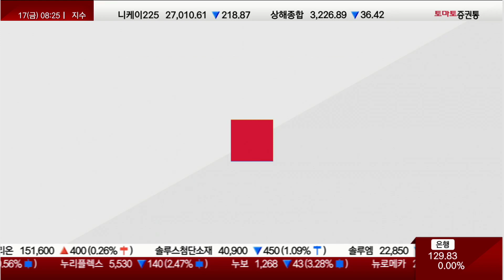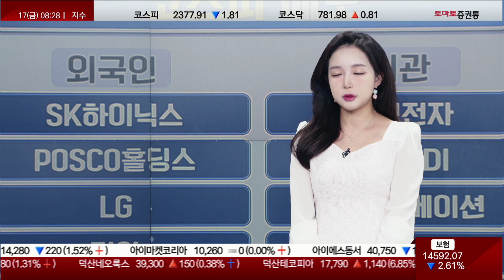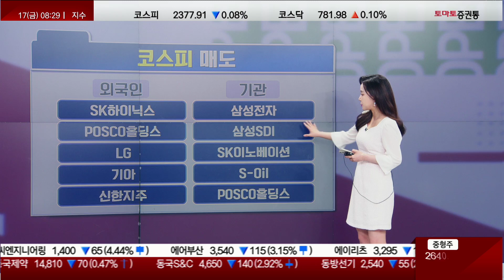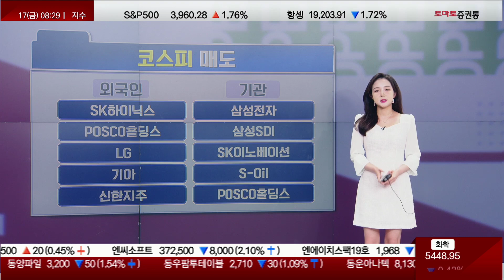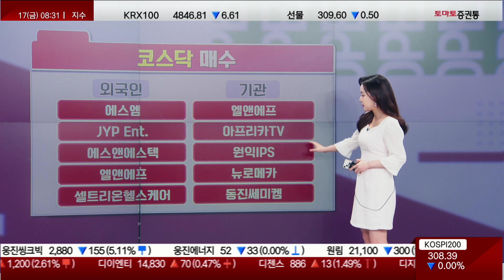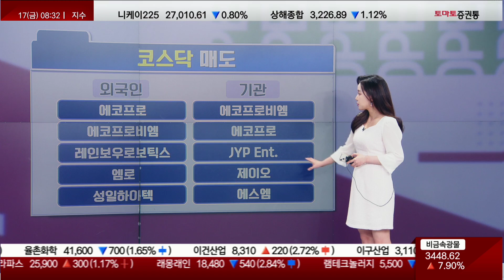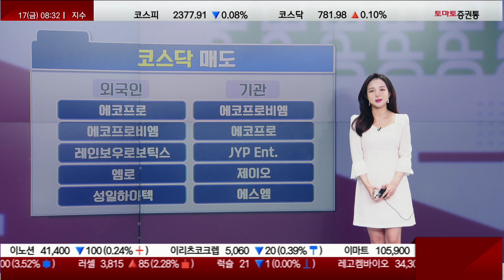죽지않는 2차전지 모멘텀과 삼성발 로봇 강세 [토마토모닝빅데이터]